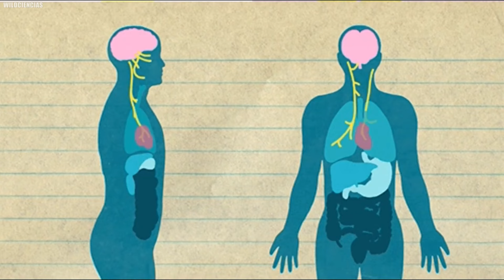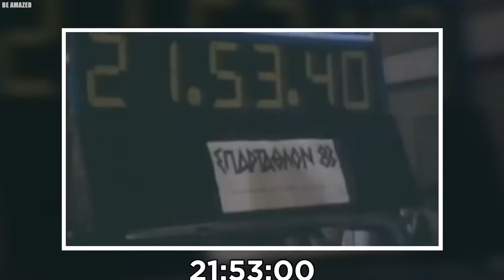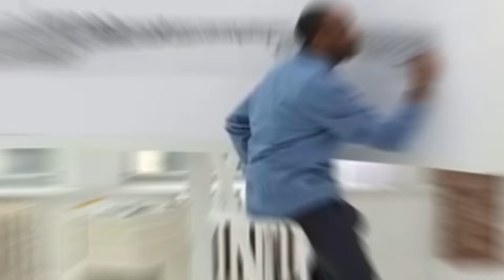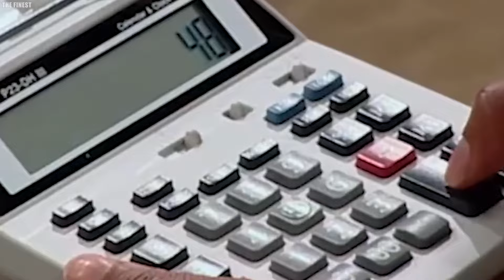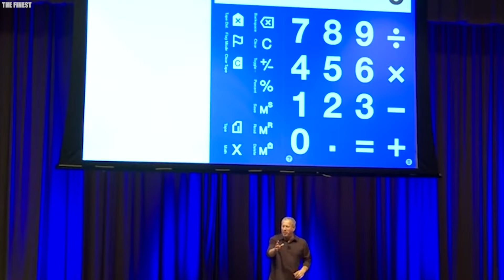15 Real People with Superhuman Abilities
Top 15 People with Superhuman Abilities. Have you ever wished you could possess a superpower? While we might not have mutant X genes like the famous comic heroes, there are individuals with abilities who defy explanation. From a magnetic man to someone with cold immunity, meet fifteen people with superhuman abilities. These real-life marvels range from terrifying flexibility to grandmas immune to physical pain, proving that extraordinary abilities exist in the most unexpected places..